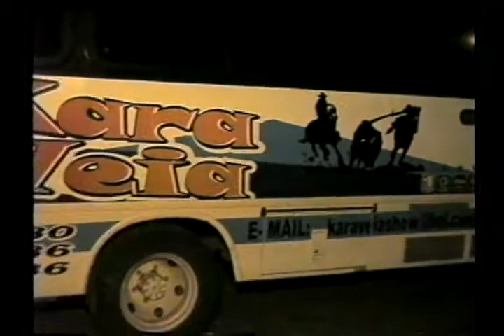KARA VEIA DVD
PAPERONY CD´S E DVD´S (DIVULGADOR DE BANDAS & SHOWS) O MORAL DO CONJUNTO EDUARDO GOMES SÃO CRISTÓVÃO SERGIPE SUGESTÕES DE MUSICA PELO WHATSAPP 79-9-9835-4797 OU 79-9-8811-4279 FACE & INSTA DIEGO PAPERONY OU PAPERONY CD´S & DVD´S